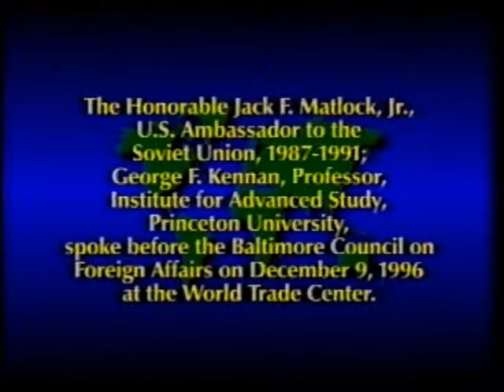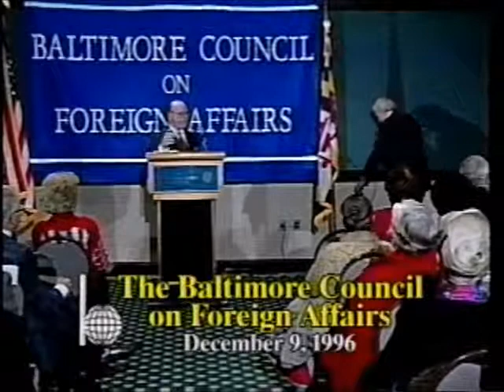BCFA - JACK F. MATLOCK, Ambassador to the Soviet Union, 1987-1991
"Dealing with Russia"